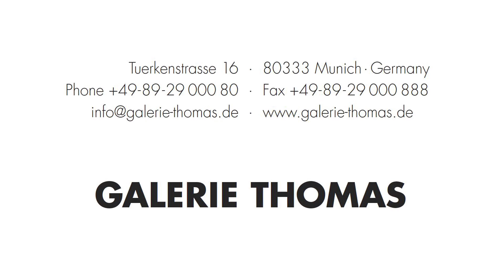Peter Halley "Long Shot", 2019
Peter Halley’s paintings are characterized by geometry, strong colours and strictly consequent composition. They can be read as a critique of a society increasingly controlled by systems of communication, provision and traffic – structures, that don’t even allow the individual to escape from. At the same time, Halley is investigating the essence of painting beyond image and representation.
Galerie Thomas in Munich is a worldwide leading art gallery and established art dealer for German Expressionism, Modern and Contemporary Art.